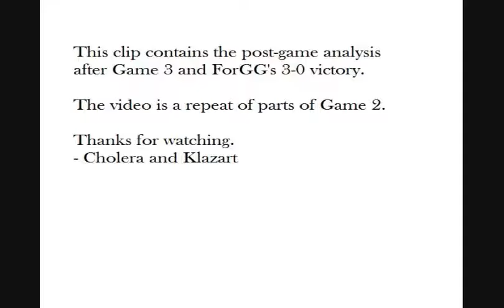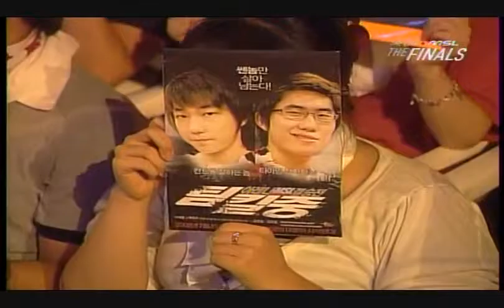Arena MSL Finals ForGG vs Jaedong Set 4+5 Dual 72608